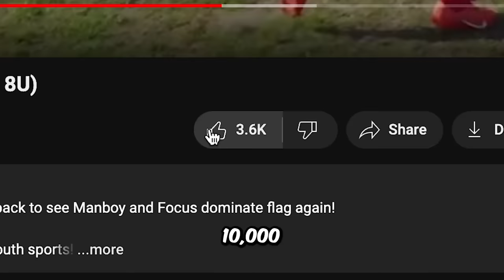They Taunted The BEST 8U Flag Football Player! (FOCUS ELITE)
They poked the bear😂🤷🏾‍♂️ Shout out to Manboy for finally EARNING his GLD!

Go get you some Ahhwiwiii Flags!